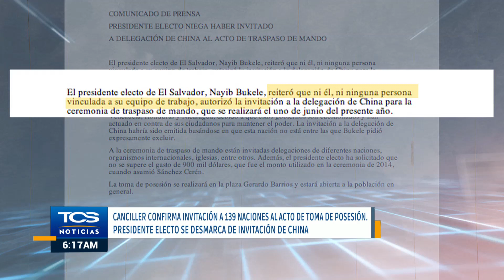Canciller confirma invitación a 139 naciones al acto de toma de posesión